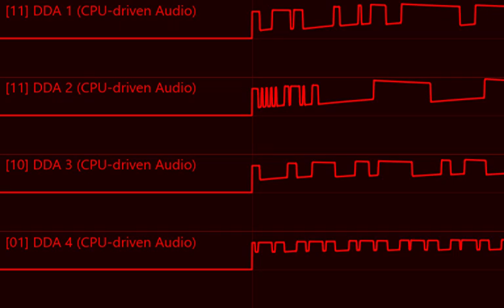another god damn test video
you have to be fucking kidding me